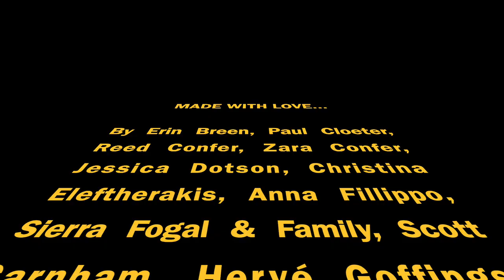Dear Baby Hamlow...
In honor of Baby Hamlow and the mom who's busy making him!

Featuring:
By Erin Breen, Paul Cloeter, Reed Confer, Zara Confer, Jessica Dotson, Christina Eleftherakis, Anna Fillippo, Sierra Fogal & Family, Scott Garnham, Hervé Goffings, Mauree Hedrick, Erica Hughes, Heather Hurst, Camille McCreath, Daniel Moser, Maisie Munro, Pamela Strachan, and The Auntie Rippers